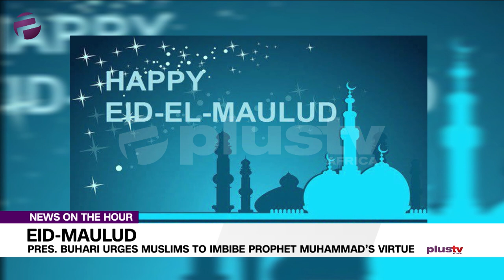Buhari Urges Muslims To Imbibe Prophet Muhammad’s Virtues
President Muhammadu Buhari has tasked Muslim faithful to follow the shining examples of non-violence, peaceful disposition and remarkable virtues of patience” of Prophet Muhammad.